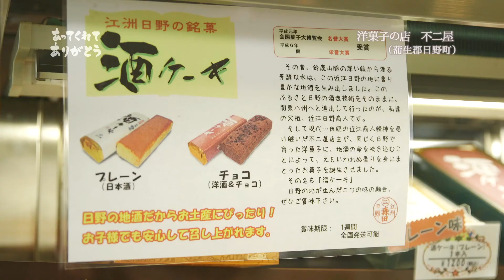あってくれてありがとう:洋菓子の店不二屋(蒲生郡日野町)編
あってくれてありがとうと言いたい滋賀のちいさな企業応援プロジェクト：洋菓子の店不二屋(蒲生郡日野町)編

「あってくれてありがとう！」と言いたいちいさな企業を応援するプロジェクトです。

洋菓子の店不二屋さんを紹介します。

ありがとうと言いたい”滋賀のちいさな企業”を教えてください！

○応募方法はコチラ↓
Facebookの滋賀の“ちいさな企業”魅力発信事務局ページ

「ちいさな企業」とは、小規模企業をはじめとする中小企業のことです。
みなさんのまわりにありがとうを言いたい企業さんはありませんか？
例えばこんな企業さん。
・長年地域で愛されている商品やサービスを提供してくれる企業さん
・地域の農林水産物を活かしてくれている企業さん
・伝統的な技術を活かした商品を売っている企業さん
・人と人との交流が産まれる場所を提供してくれている企業さん
・他にない商品や、特殊な技術を使って商品やサービスを提供してくれる企業さん
みなさんのご応募お待ちしています！